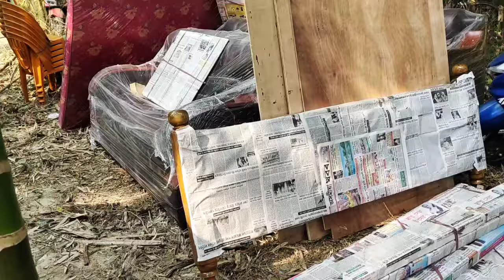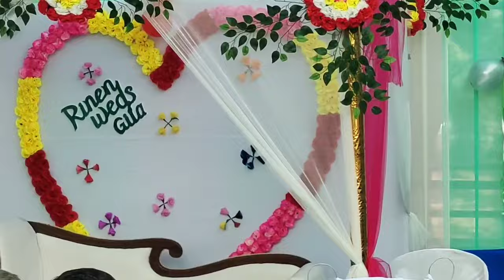RINEN WEDS GITA HAPPY WEDDING CEREMONY